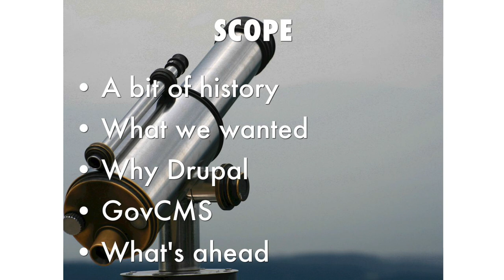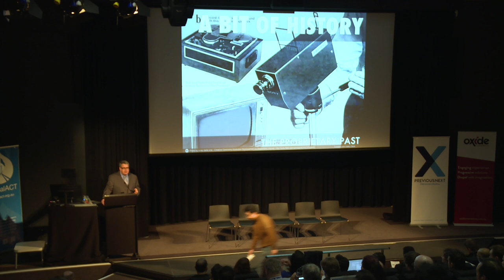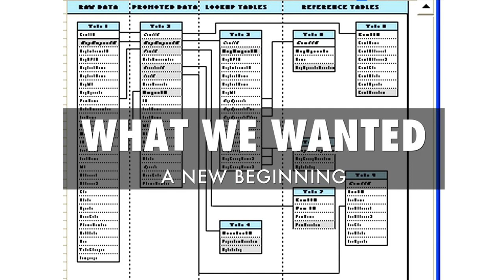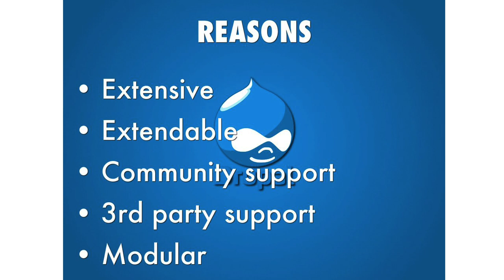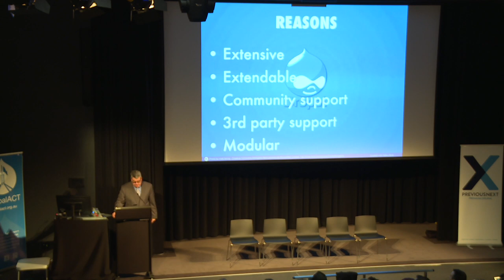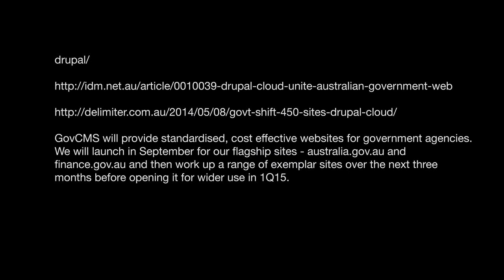DrupalGov Canberra 2014: John Sheridan - Keynote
Drupalgov, Canberra August 22, 2014 at the National Museum of Australia.